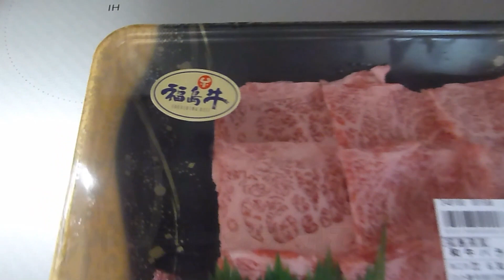ソロキャンプでソロ焼肉！！［プライベート］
キャンプで「福島牛」の焼き肉を、いつもよりちょっと美味しくいただくためのテクニック動画です。
ちなみに火力はけっこう強めです。